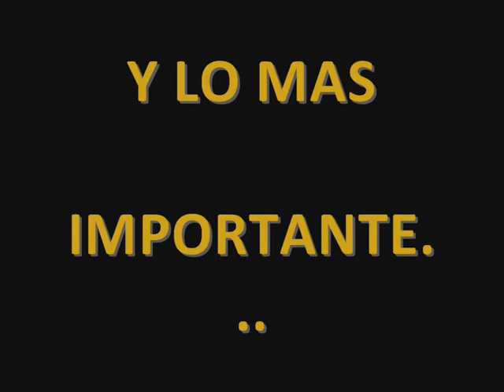WHITE PARTY - 8 DE JULIO